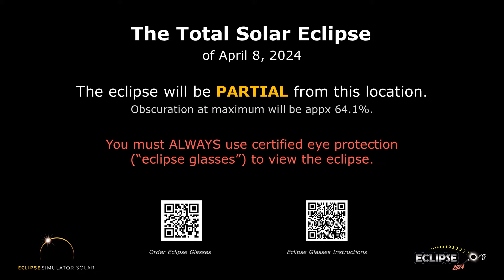The Total Solar Eclipse of April 8, 2024 from Shiprock, NM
What will the 2024 solar eclipse look like from Shiprock, New Mexico?  Find out here!

(The eclipse sequence begins at 0:22)

Links:
• Eclipse2024.org
• 2024 eclipse page for Shiprock

What will the 2024 solar eclipse look like from Shiprock?  This simulation will show you! We've captured the view from the Eclipse2024.org Eclipse Simulator for Shiprock, so you can preview the eclipse before it happens!* It's just one way that Eclipse2024.org is providing great information and education to help build excitement for the total eclipse of 2024 – the Great North American Eclipse.

Visit Eclipse2024.org's online eclipse simulator for many more features, as well as detailed instructions on exactly what you're seeing in the simulation. You can change the foreground scene, because we know that the scene in the simulation might not look like Shiprock!  You can also get a closeup view of Baily's Beads, change the shape of the corona, see the outlines of the Moon and Sun during the eclipse, and MORE!  With the simulator, you can: